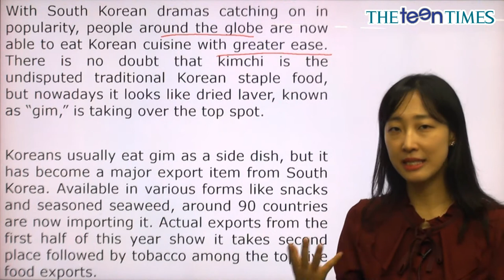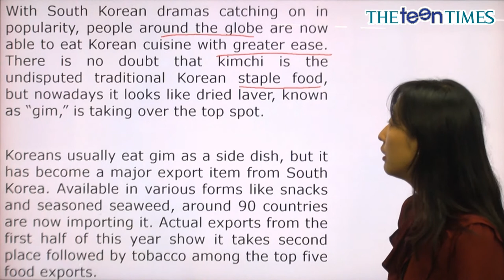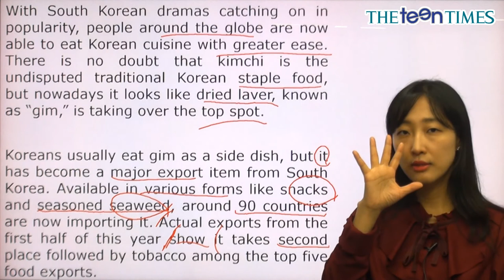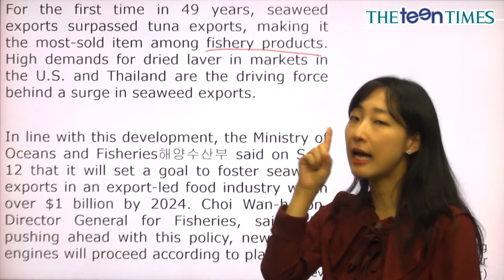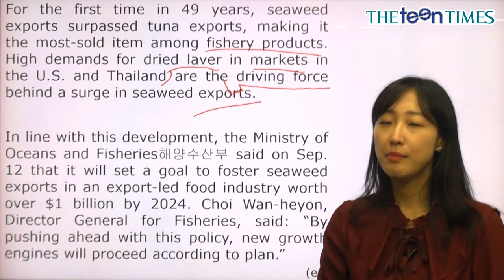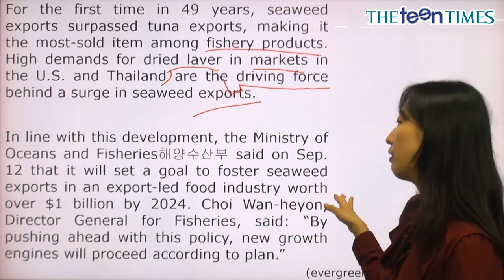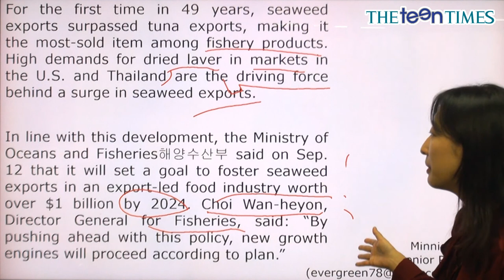Exports Of Dried Laver - 전나리 선생님과 함께 하는 National News I 동영상 강의 ( The Teen Times - No.851 )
김 수출